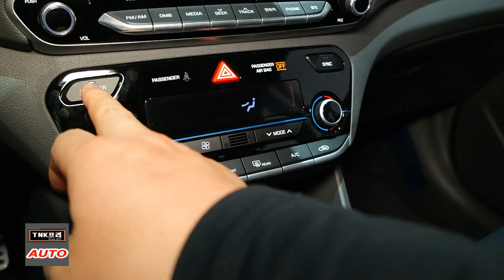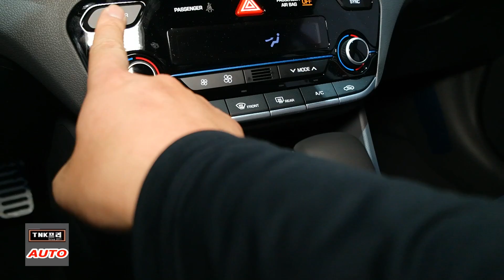Hyundai Ioniq 2017 hybrid rolled out ( 현대 아이오닉 하이브리드)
Finally, Hyundai launched Toyota Prius killer, called Ioniq.
Hyundai claims that It boasts better fuel economy than Prius, combined 6-speed DCT with 32kw electric motor. It adopted many aluminum material, hood, tailgate, rear/front wheel suspension parts and so on.